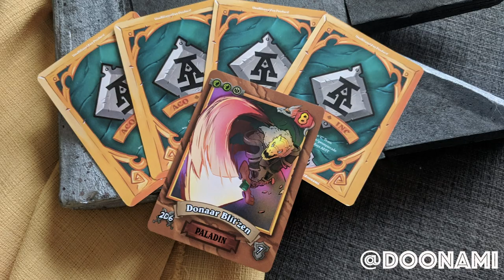Player Character Interview - Ryan Hartman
Meet Ryan Hartman, the man who makes PAX and made his D&D debut with Penny Arcade as Donaar Blit'zen on Acquisitions Inc. The C Team.

Player Character Level 1, Episode 2.

Created by Anne Richmond and Active Player Network

Special Thanks:
Ryan Hartman
Elyssa Grant
Penny Arcade